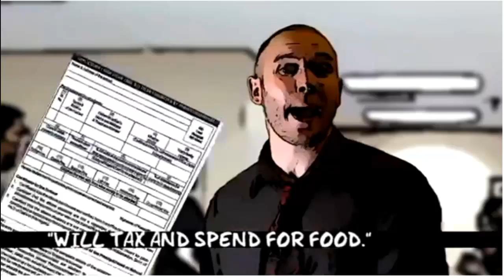President Paul = Truly Limited Government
The title says it all. Ron Paul, The man who spurred the grassroots movement and the Tea Party; the one candidate whose words are supported by experience and more importantly, a track record. Any other candidate who espouses similar proposals and beliefs in light of the peoples dissatisfaction with govt, is doing nothing but telling the people what they believe the people want to hear.